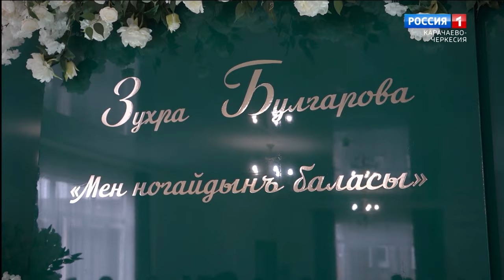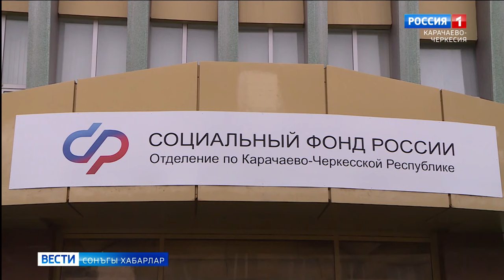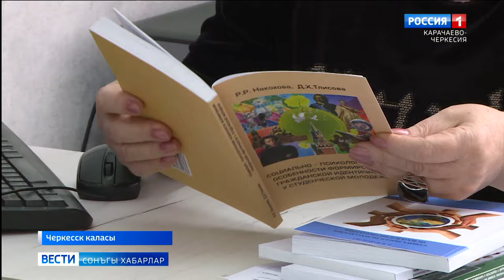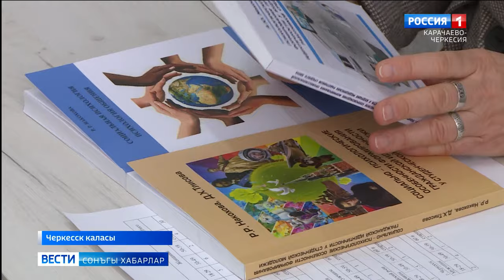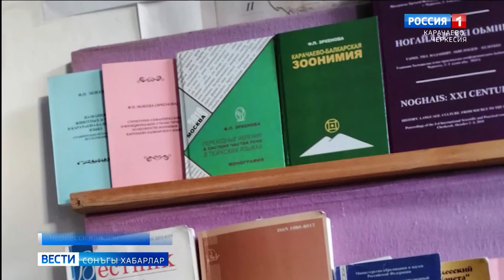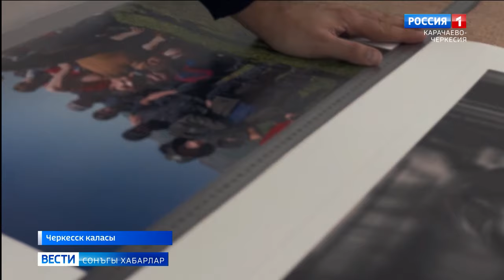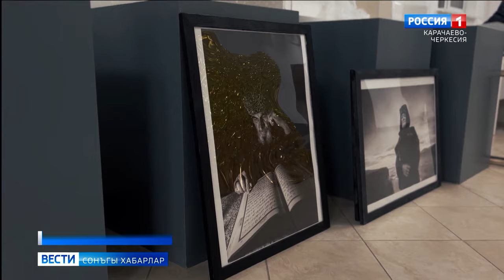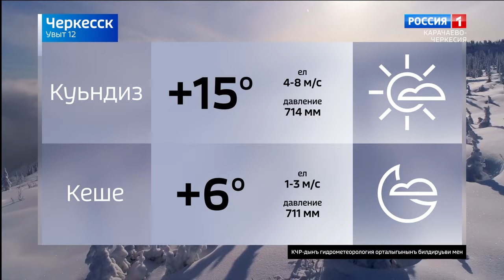Вести на ногайском языке 12.02.2024